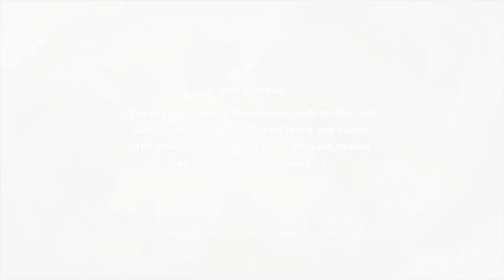Dragon ball Z Kakarot - Good Ol’ Days Sub Story Mission - Defeat the Rampaging Robot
Time frame - Majin Buu Reborn Episode 2
Far Southeast islands Area
As Gohan, go put a stop to the rampaging robot
As Gohan, defeat the rampaging robot
Adults Substory
Recommended level 61